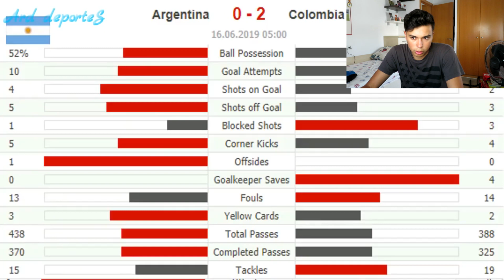⭐️REACCIONANDO a COLOMBIA VS ARGENTINA Copa America 2019🏆